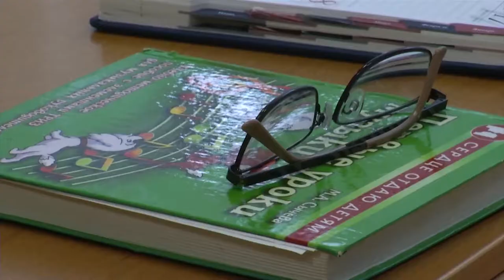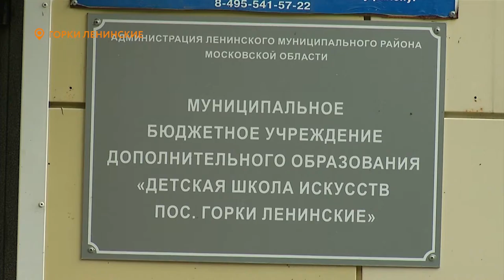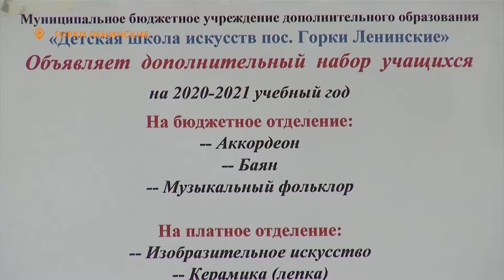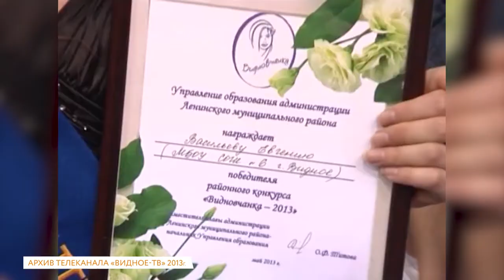Новости телеканала Видное-ТВ (21.08.2020 - пятница)